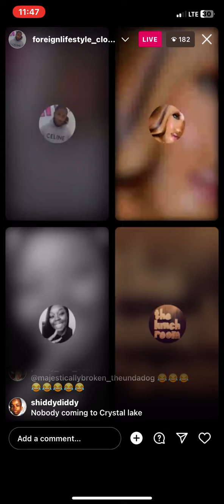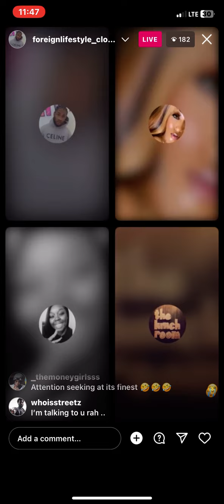Wait what Trap brat got it 🦍 Rah live